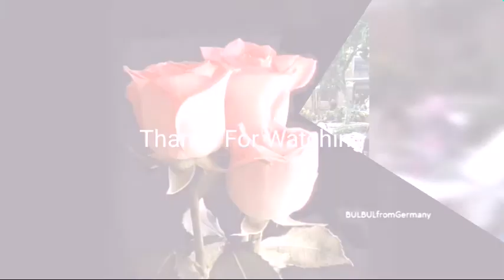আমার একজনমের ভালোবাসার সাধ মিটলোনা।।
মাকাম অভি